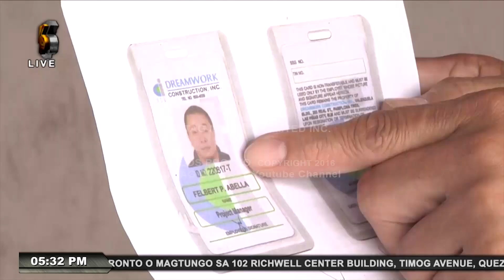Contractor, itinakbo 130k para sa house renovation ko!